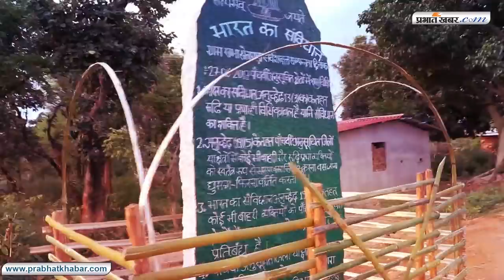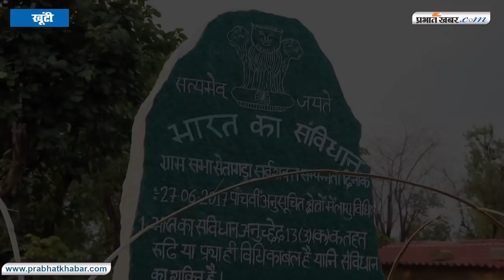पत्थलगड़ी रिटर्न्स.....! Ground Report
खूंटी में पत्थलगड़ी की आहट एक बार फिर तेज हो रही है. कई जगहों पर पत्थलगड़ी के एक साल, तो कहीं दो साल पूरे हो रहे हैं. सालगिरह मनाने की तैयारी में कई गांव छोटी- छोटी सभाएं कर रहे हैं. कई गांवों में मतदान करने वाले, सरकारी योजना का लाभ लेने वालों से जुर्माना भरवाया जा रहा है या  उनका सामाजिक बहिष्कार किया जा रहा है. प्रभात खबर डॉट कॉम ने खूंटी के कई गांवों का दौरा किया